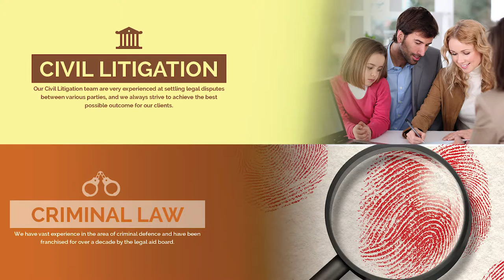Greenland Lawyers LLP Specialist in Immigration/ Criminal/Family Law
Greenland Lawyers LLP came into existence in December 2005. Its predecessor practice was established in March 1999. We have existed in the same premises since 1999. We are a member of the Law Society of England & Wales and are regulated by the Solicitors Regulation Authority.

This firm has vast experience in the field of criminal law, family law, civil litigation and immigration law. We have a substantial client following, and we have established ourselves as a reputable and reliable provider of legal services in London.

ADDRESS:
152 Camden High St, London NW1 0NE

Emergency Telephone
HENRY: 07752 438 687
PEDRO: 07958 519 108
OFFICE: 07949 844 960